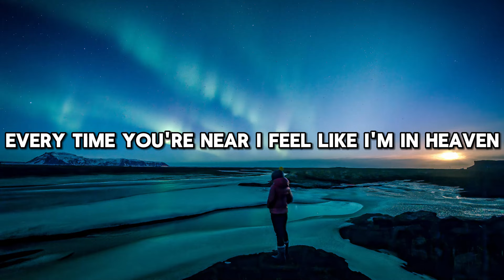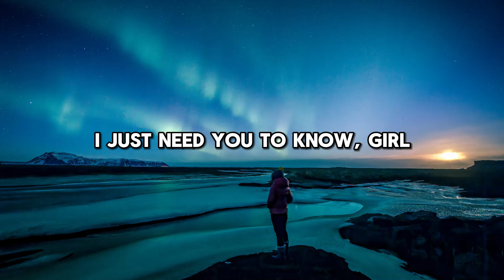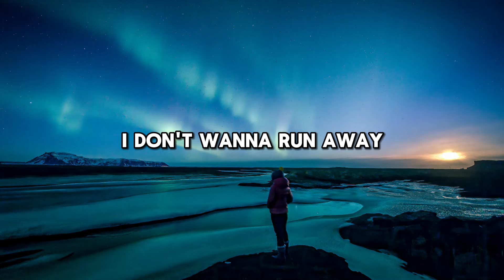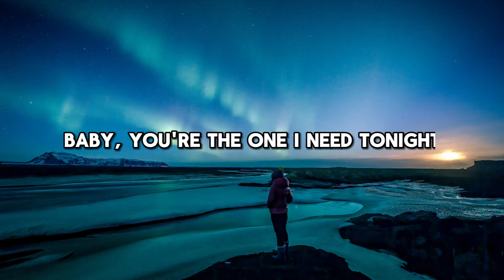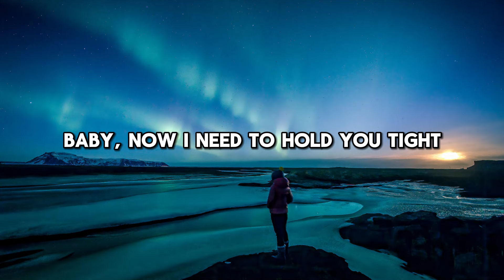Shayne Ward - No Promises (Lyrics)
Hey baby, when we are together
Doing things that we love
Every time you're near I feel like I'm in heaven
Feeling high
I don't want to let go, girl
I just need you to know, girl
I don't wanna run away
Baby, you're the one I need tonight
No promises
Baby, now I need to hold you tight
I just wanna die in your arms here tonight
Feeling high
No promises
I just wanna die in your arms
I want to stay forever through time and time
No promises
No promises
Now and forever, my love
No promises